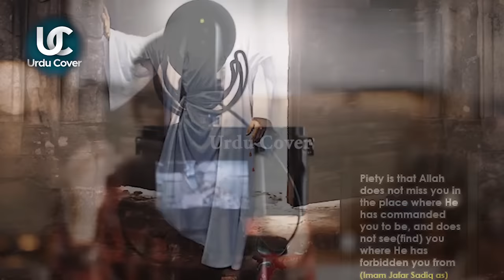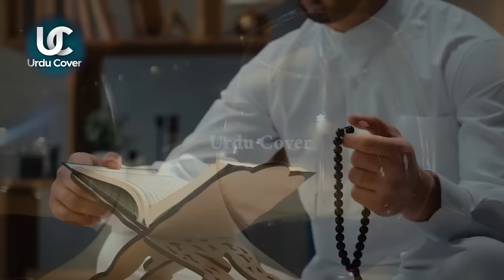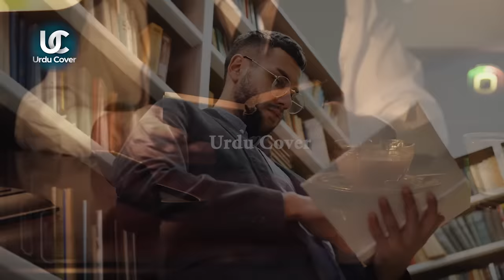History of Agha Khani religion in Urdu | Facts about agha khani girls | Urdu Cover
Produced by : Talha Labib
Voice Over : Majid Malik
S.E.O :  Zain Mehmood
History of Ismaili, Aga khan and Bohri
The Reality of Aga Khan
Agha khani firqa ka asal chehra
Agha Khani Mazhab ki Haqeeqat